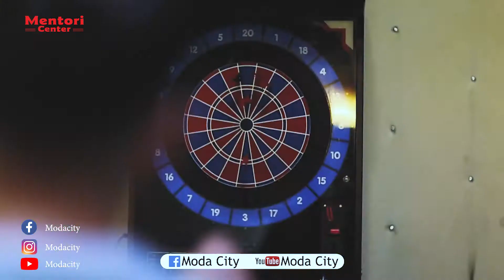Mentori Center & Modacity informacion reklam